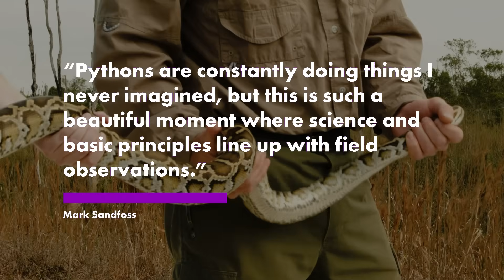Pythons Are Swallowing up Florida's Swamps — And How Humans Are Fighting Back | Weird But True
This was a cold-blooded discovery. Scientists in southwest Florida observed a Burmese python that had thrown up an entire deer. Gross! Find out why they believe the serpent had regurgitated the massive meal — and the myriad ways the Sunshine State is attempting to wrangle its out-of-control python population, including using robo-rabbits to track the invasive species. This is "Weird But True," hosted by Andrew Court.